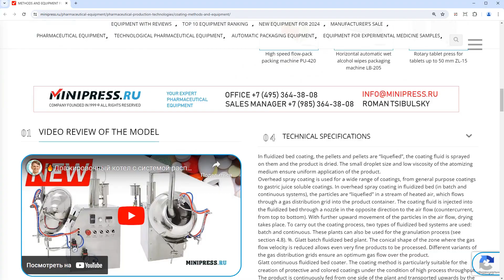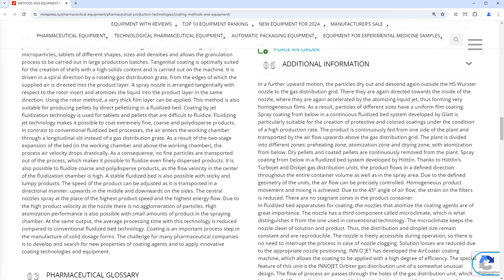Minipress.ru Coating methods and equipment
There is a large selection of CAPSULE MACHINES AND CAPSULATORS in our catalog. If you are interested in hard and soft gelatin capsules, you need to capsule powders or oils in them, we will select the best models of capsule equipment for you. Desktop manual capsule machines, semi-automatic capsulators, automatic powder capsule filling machines are available and on order. There is also equipment for extracting powder from closed capsules with separation into two parts.

Europe
Skype: RomanTsibulsky